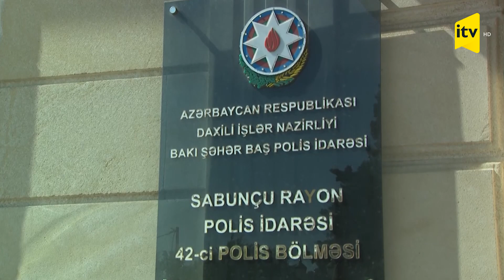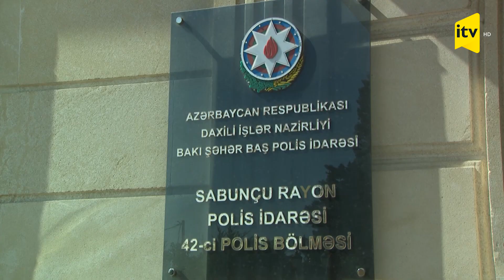Şahid kimi istintaqa dəvət olunan şəxs təqsirləndirilən şəxsə çevrilib